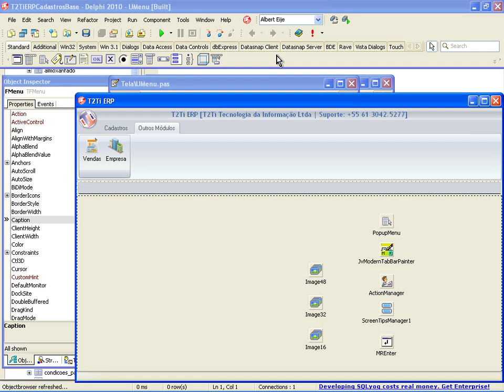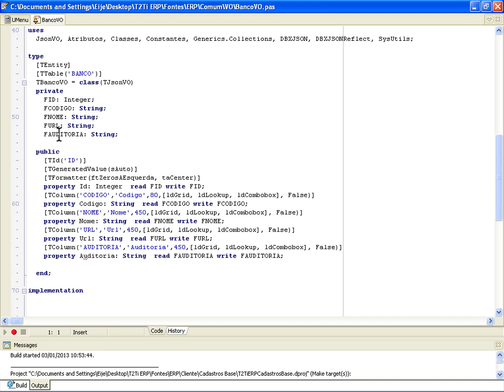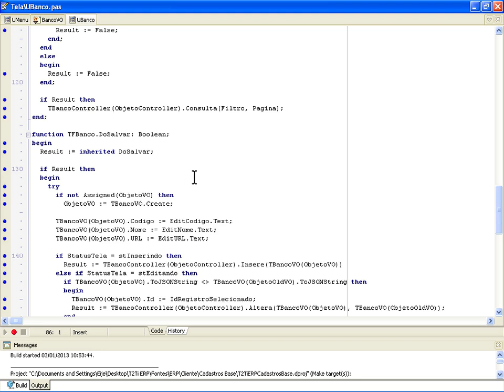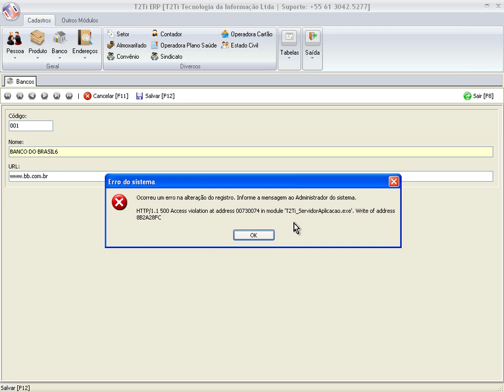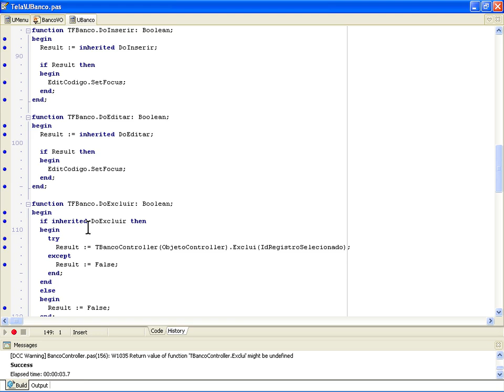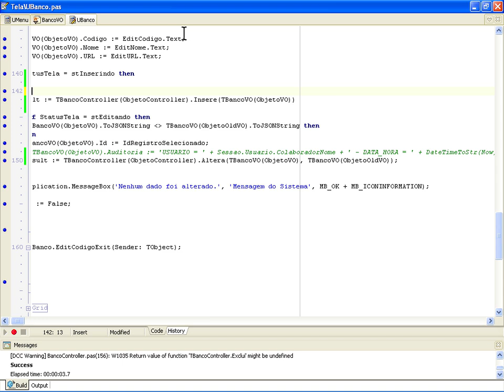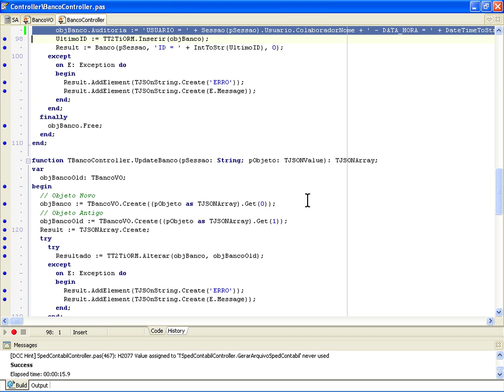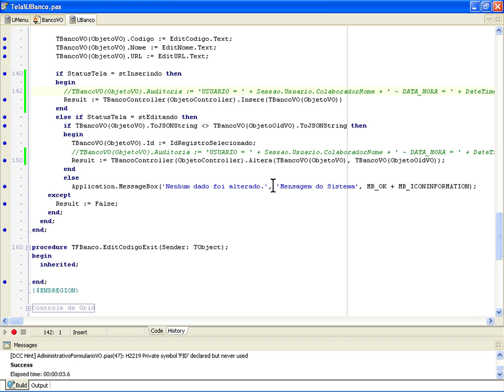T2Ti ERP - Delphi - Auditoria - Video Aula 03 - Auditoria por Tabela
Essa é a segunda parte do módulo Administrativo do Projeto T2Ti ERP em Delphi. Nesse módulo abordaremos a Auditoria do Sistema.

Seguem os objetivos:

-Compreender os conceitos de Auditoria de Sistemas;

-Desenvolver a auditoria para o T2Ti ERP;

-Desenvolver sistema de consulta aos dados auditados para o Administrador do Sistema.

Video Aula 03 - Auditoria por Tabela
Desenvolvimento de rotina no T2Ti ERP mostrando como os dados da auditoria seriam armazenados em cada tabela do banco de dados.